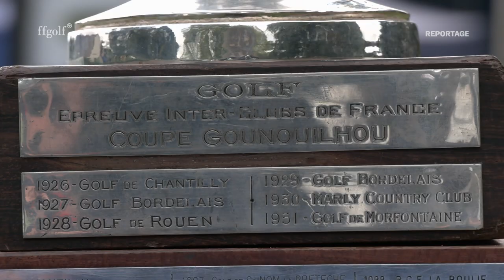Trophée Gounouilhou 2020 : Terre Blanche leader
Avec un total de -6, l'équipe de Terre Blanche s'est emparée avec brio de la tête à l'issue du premier tour de qualification. Nîmes Campagne et Chantilly sont en chasse.